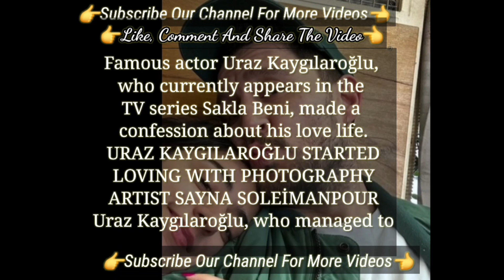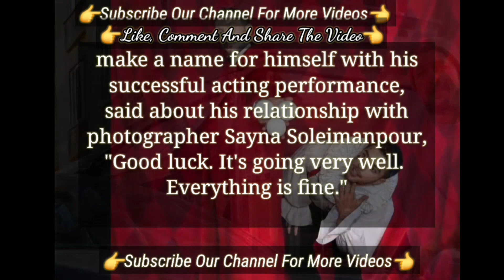Famous Actress Uraz Kaygılaroğlu Turkish Tv Series Actress | Sakla Beni Turkish Tv Series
Sefirin Kızı series was a project that received great Appreciation It's Story | Uraz Kaygılaroğlu
No Love Nesrin Cavadzade | Nesrin Cavadzade Talked About Uraz Kaygılaroğlu
Nesrin Cevadzade her new projects | Turkish Tv Series Actress Nesrin Cavadzade Talked New Series
Nesrin Cevadzade joined series with Onur tuna and Hilal Altınbilek  | New Turkish Tv Series